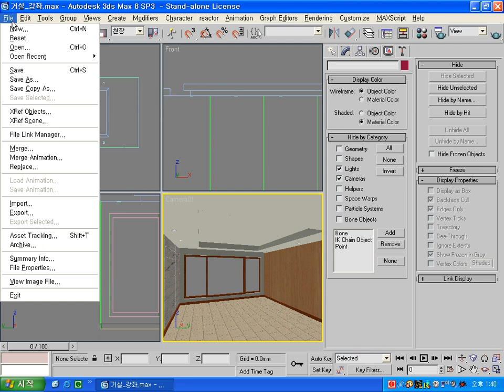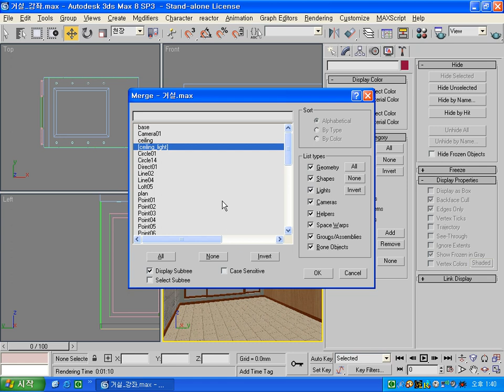3ds max 씬수업 거실 렌더링(Rendering) 설정 두번째. 이승희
3ds max 씬수업 거실 렌더링(Rendering) 설정 두번째입니다. 이승희